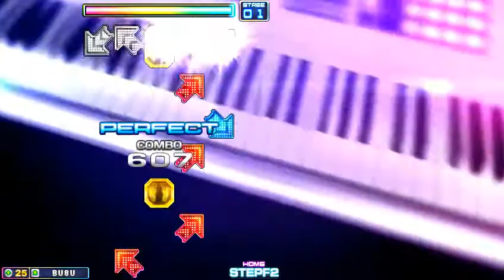[Step F2 UCS] Clue S17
Round 1!

Puedes proponer canciones (PIU) para hacer UCS

Tambien pasense a la pagina del buen GYO quien haces excelentes diseños para tu portada de FB o alguna imagen relacionada a PIU